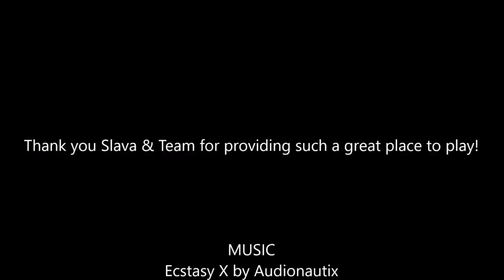National Mah Jongg League Strategy Theory 20190608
Mahjong or Mah Jongg is the 4-player Chinese tile game.  Strategy theory for American style using National Mah Jongg League rules is very different from all other versions because of the categories and components of valid hands published by the league.  Watch this video and consider incorporating proclivities and findings shared to better your game!

Michele Frizzell
Instructor, Author, Speaker
6175 Hickory Flat Hwy Ste 110-335